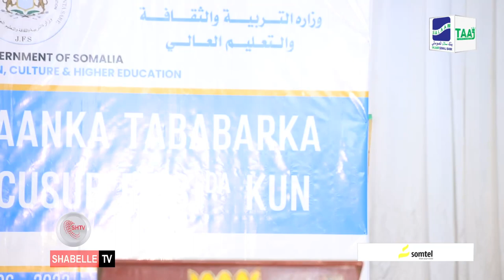RW Xamse "3000 waa macalimiin, midna kuma imaan 4.5"